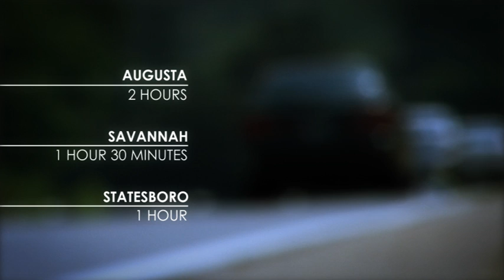Meadows Regional Health - Employee Cancer Campaign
Meadows Regional Center is raising money to build a comprehensive cancer center for their local community.  This video campaign is to reach out to their employees to get involved and give to their own community.